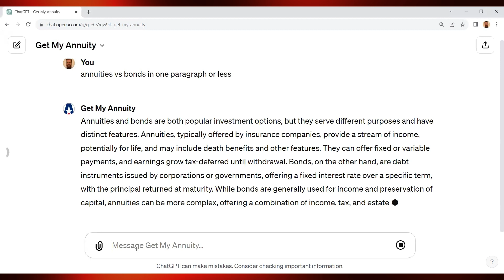Get My Annuity GPT: Annuities vs Bonds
🌟 Welcome to "Annuities vs Bonds," a brief yet enlightening video crafted to enhance your understanding of these two significant investment options. Whether you're an experienced investor or embarking on your financial journey, this video offers a lucid and thorough comparison, empowering you to refine your investment strategies with confidence.

What You'll Explore:

🔍 Understanding Annuities and Bonds: Uncover the fundamental nature of annuities and bonds, each with its unique attributes and investment roles.

🌐 Annuities - A Source of Lifetime Income: Delve into how annuities can provide a potentially lifelong income stream, along with additional benefits like death benefits, catering to your long-term financial security.

💵 Bonds - The Mechanics of Debt Instruments: Learn about the essence of bonds as debt securities offering fixed interest rates, and their place in a diversified investment portfolio.

⚖️ Balancing Portfolios with Annuities and Bonds: Explore the distinct roles that annuities and bonds play in investment portfolios, each serving specific financial goals and risk profiles.

💡 Tax and Estate Planning Considerations: Gain insights into the tax implications and estate planning advantages of each investment option, helping you to optimize your financial planning.

Why This Video Matters:

Ideal for anyone planning for retirement, seeking stable income streams, or aiming to safeguard capital.
Tailored to enhance your financial literacy, simplifying complex investment concepts.

Thank you for engaging with our video. Let's navigate your path to a prosperous financial future together! 🚀